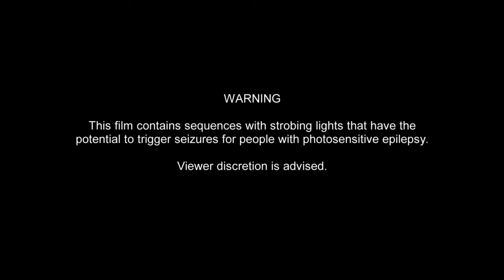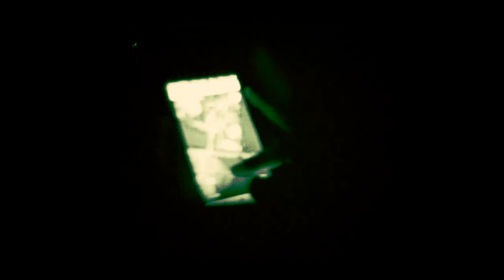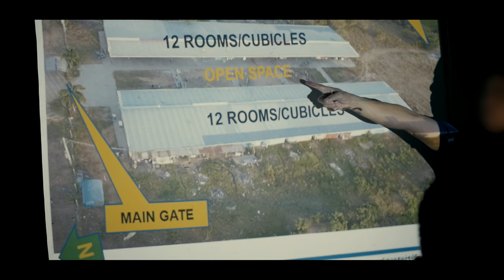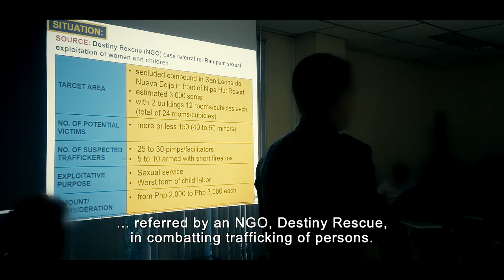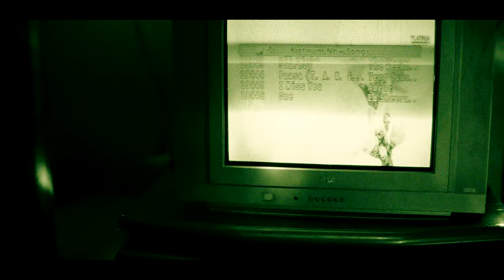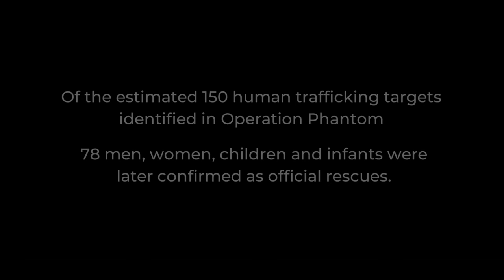Armed human trafficking cartel holding up to 150 women and children against their will.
Operation Phantom brings together Government Special Forces, Anti-Human Trafficking Police and Destiny Rescue agents in the country’s largest, most dangerous and daring operation to date.

A compound, operated and defended by an armed human trafficking cartel, is holding up to 150 women and children against their will. Here, they’re sold for sex in squalid conditions.

Destiny Rescue agents have infiltrated the cartel, built the case and must now join the operation to bring this establishment down. Facing the prospect of a live-fire situation, agents reflect upon this new level of danger, all they must do to prepare to be in the line of fire and just how far they’re prepared to go to rescue the precious young lives being held as sex slaves.

Due to the mature subject matter, this film may not be suitable for children under the age of 16.